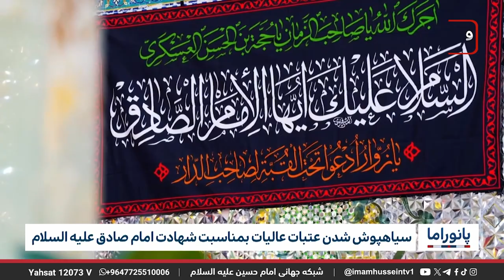خبر پانوراما: شنبه 15 اردیبهشت ماه 1403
سیاهپوش شدن عتبات عالیات بمناسبت شهادت امام صادق علیه السلام

دسته‌ی عزاداری شهادت امام صادق علیه السلام با حضور آیت الله العظمی وحید خراسانی در قم بر پا شد

واکنش دبیر کل سازمان ملل به اسراییل به دلیل کشته شدن خبرنگاران در غزه

دستیگیری ۵نفر از اعضای گروه سنی‌های تندروی داعش در مراکش

نگرانی شدید بین المللی در مورد قطع کنک‌های فیر نظامیان در سودان

افزایش حملات ترور.یستی در ماه آوریل در پاکستان

کارگروه آمادگی افتتاح موزه‌ی جدید حرم امام علی علیه السلام

خشونت و تهدید علیه خبرنگاران محیط زیست افزایش پیدا کرده است

اویغورها رتبه‌ی بالاترین میزان زندانیان در جهان را از آن خود کرده‌اند